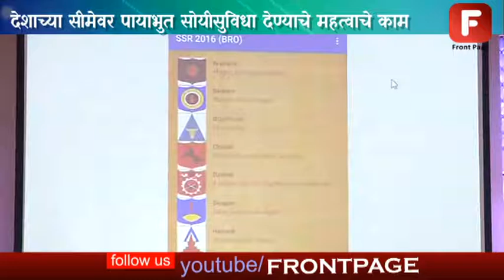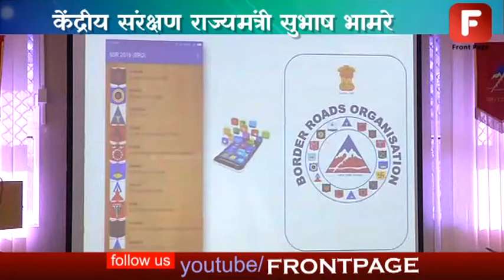बाॅर्डर रोड आॅऱगनायझेशनचे काम उल्लेखनीय - संरक्षण राज्यमंत्री सुभाष भामरे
देशाच्या सीमेवर पायाभुत सोयीसुविधा निर्माण करण्यात बाॅर्डर रोड आॅऱगनायझेशनचे काम उल्लेखनीय आहे. प्रतिकुल परिस्थितीत ठरवलेले लक्ष्य पुर्ण करण्याचे काम बीआरओ करत आहे. असं मत केंद्रीय संरक्षण राज्यमंत्री सुभाष भामरे यांनी व्यकत केले.